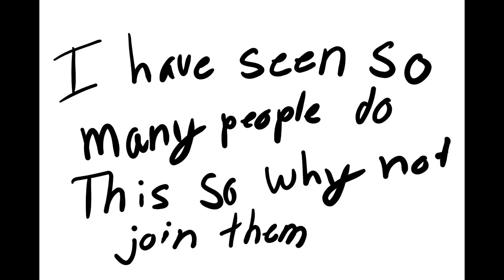secret tro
I have been trying to upload this vid for a while now because my computer wouldn't now it will so yeah